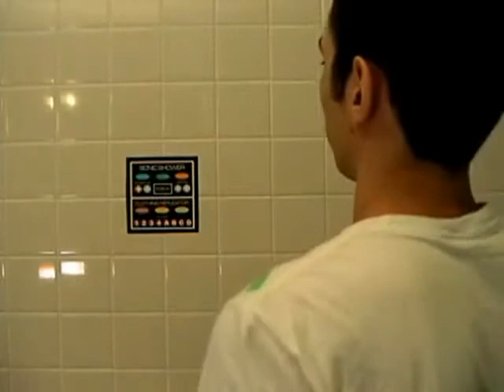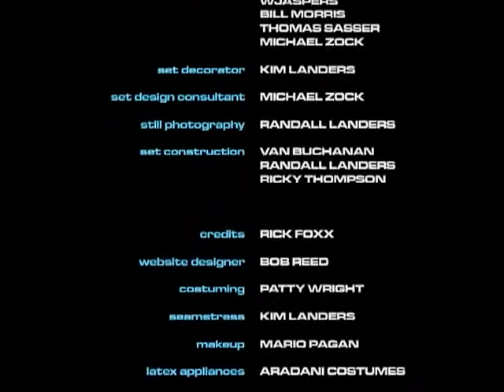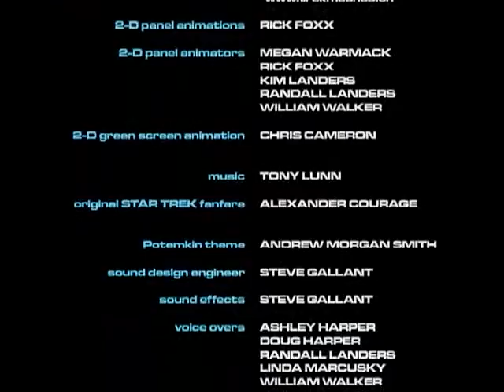Star Trek - Project Potemkin The Engineer's New Clothes S01-F.avi legendado ptbr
O Tenente do setor de Meio Ambiente da Potemkin, Rashid Yilmaz parece ter encontrado um adversário a altura.